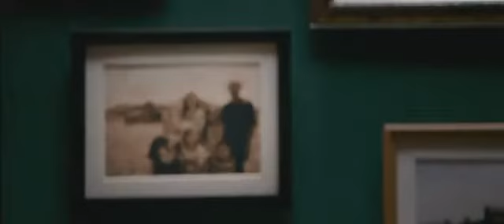Filme Kites As Barreiras Do Amor - Parte 9 - Completo Dublado